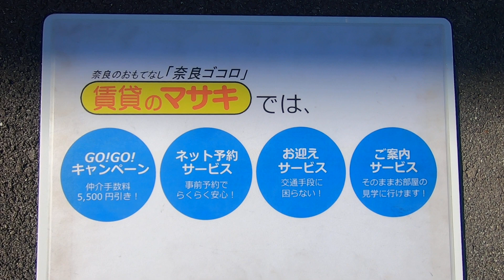【ルームツアー】フラン・ベルⅠ｜奈良市新大宮駅賃貸｜賃貸のマサキ｜Japanese Room Tour｜010776-GK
010776-GK
奈良県奈良市四条大路1丁目7-30にあります評判の良い間取り1LDKアパート【フラン・ベルⅠ】の物件紹介動画です。